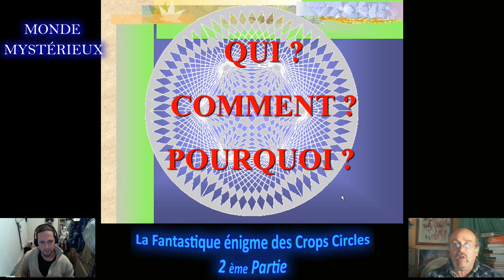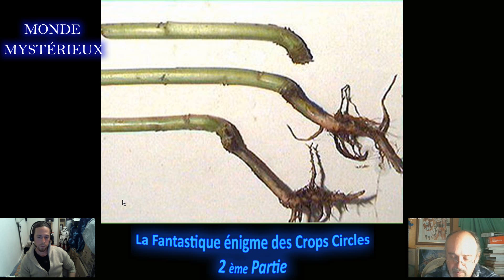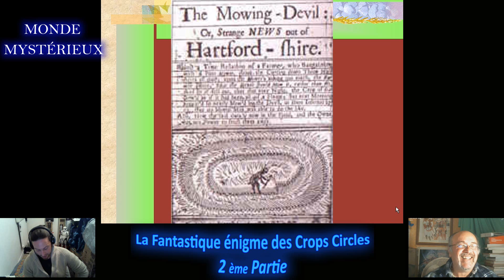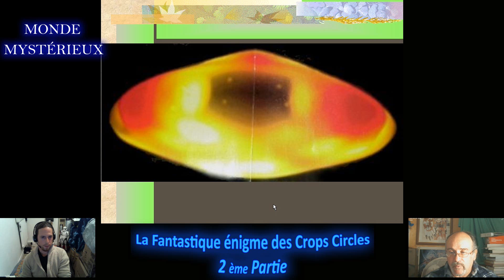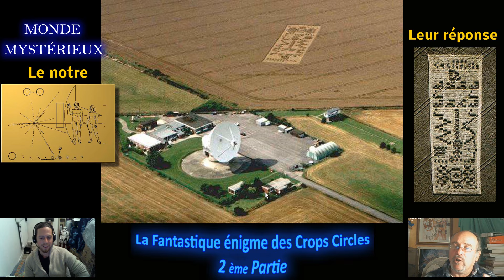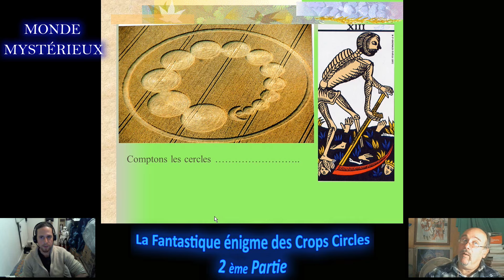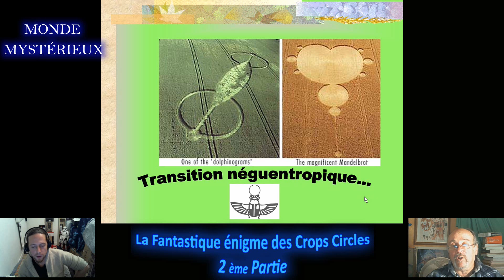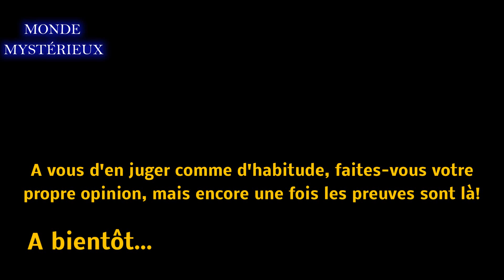La Fantastique énigme des Crops Circles avec Jean-Michel Raoux - 2ème Partie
Et nous voilà de nouveau avec Jean-Michel Raoux pour une nouvelle vidéo sur les Crops Circles, et pour entamer la suite de son diaporama sensationnel qui nous explique le phénomène sur les Crops Circles.

Les Crops Circles (ou Agroglyphe)..., un phénomène dont on parle beaucoup, mais qui, aujourd'hui reste incompréhensible et inexpliqué par la science et pour la science moderne, et dont on a aujourd'hui peu d'explications sur, ces fabrications, dans quel but, par qui, pour qui, ou quel genre d'entité, comment, de quelle façon, et surtout,... Pourquoi...
Depuis plus de 40 ans ces phénomènes apparaissent par des dessins souvent sous forme de cercles, cercles Concentriques Géométrique, symétriques avec une certaine forme de fractalité, qui représentent des messages codés.

Dans cette nouvelle vidéo et deuxième partie du diaporama, venez découvrir de plus près avec Jean-Michel Raoux, quel sens a ce phénomène, et pourquoi il entoure notre planète, si ce n'est que, les messages apportés par ces phénomènes sont d'une importance capitale, dont nous ne nous intéressons pas ou presque pas aujourd'hui, qui nous dépasse, et qui peut avoir des conséquences sur notre planète et notre société actuelle...
Jean-Michel lui appuie la thèse que ces formes et dessins Géométriques ne peuvent pas être produit par l'homme, mais ne peuvent être que produit par des entité(e)s I.N.H (Intelligence Non Humaine).

Un grand merci à Jean-Michel qui a accepté de nous en parler en deux vidéos (plus de 2 heures d'interview), qui nous ouvre les yeux sur ce phénomène et certaines portes sur le "pourquoi", à nous de les comprendre, à nous de les entendre, car Jean-Michel qui les étudie depuis beaucoup d'années a réussi lui, à en déchiffrer quelques-uns.

Un grand merci à Jean-Michel pour sa participation, un grand merci à vous tous de rester fidèle à Monde Mystérieux, et je vous attends toujours aussi nombreux pour de nouveaux thèmes, de nouvelles vidéos, et de nouvelles histoires aussi mystérieuses les unes que les autres...
Merci à tous et restez nombreux/nombreuses!!
Jean-Michel Raoux reviendra très prochainement pour nous parler de l'Agartha, ce sujet passionnant, incroyable, et qui pourtant se trouve juste sous nos pieds.
A très bientôt sur Monde Mystérieux! H.R.